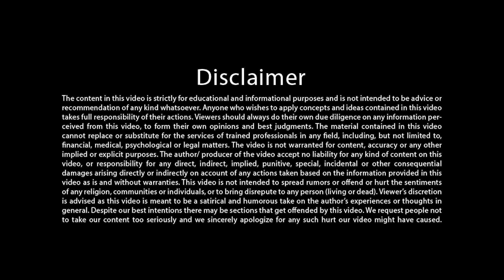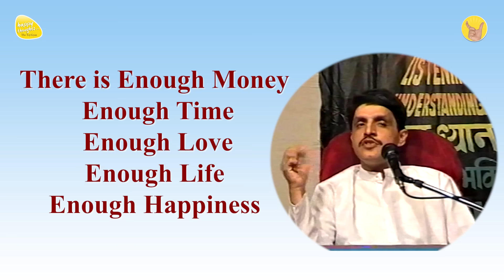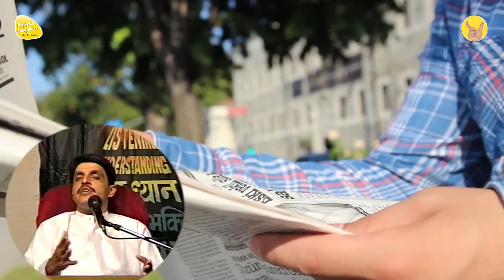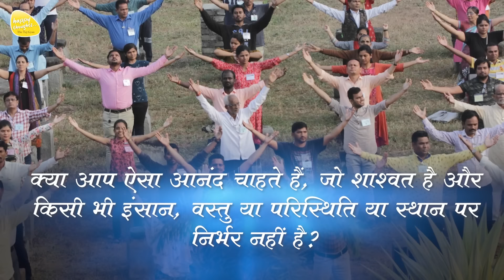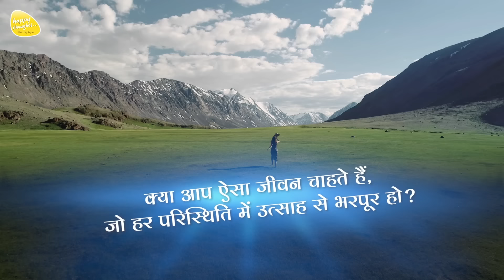रॉंग बिलीफ़ आज भी काम कर रहे हैं - 5 STEPS TO LIVE BEAUTIFUL LIFE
मुक्तिपथ - YOUR SEARCH FOR THE FINAL TRUTH ENDS HERE समझ का मार्ग
Path of understanding Series #029
Title - रॉंग बिलीफ़ आज भी काम कर रहे हैं - 5 STEPS TO LIVE BEAUTIFUL LIFE

5 दिवसीय महाआसमानी परम ज्ञान शिविर

14 to 17 साल के बच्चों के लिए मिनी महाआसमानी परम ज्ञान शिविर